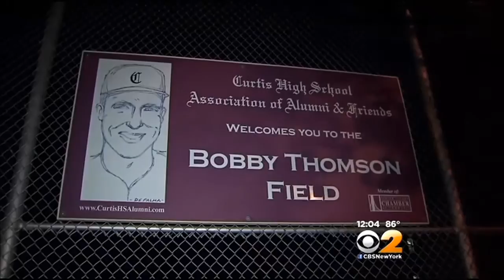Staten Island Community Mourns Loss Of High School Football Player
Curtis High School student Miles Kirkland-Thomas, 16, collapsed and died during practice Monday morning. CBS 2's Weijia Jiang reports.